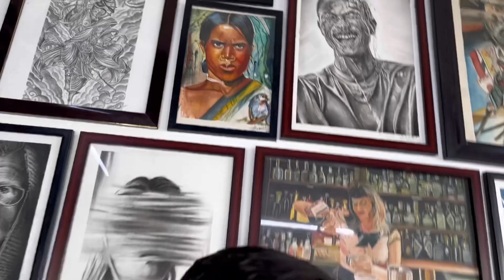CHHATRPATI SHIVAJI MAHARAJA TATTOO🔥♥️🙏/jaiprakashtattoonetwork